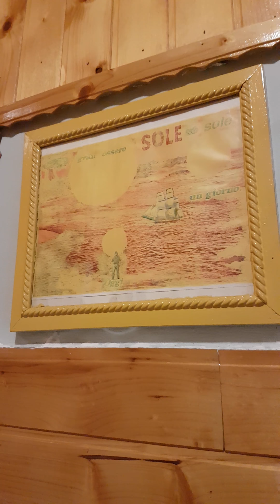La Luna si è "Fermata" ...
Solo dopo essermi accorto che la Luna si era come fermata sulla finestra della Cucina così ho fatto questo video dimostrando che ...